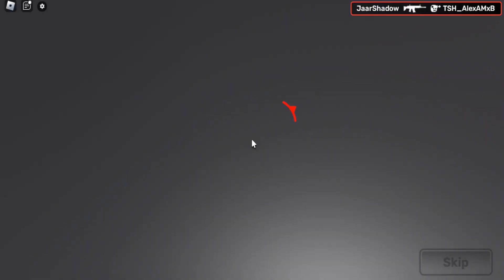🎃 JUGANDO CON SUBS🎃 ||RIVALS SHOOTER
¡Hola a todos! En este video, me lanzo a la batalla en Rivals de Roblox, desafiando a mis suscriptores en intensas partidas rankeds. Cada enfrentamiento está lleno de sorpresas y risas. ¡Acompáñenme y veamos quién se lleva la gloria! ¡No se lo pierdan!